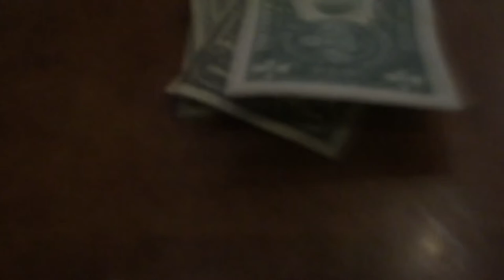Leaker Does the Blazin Challenge